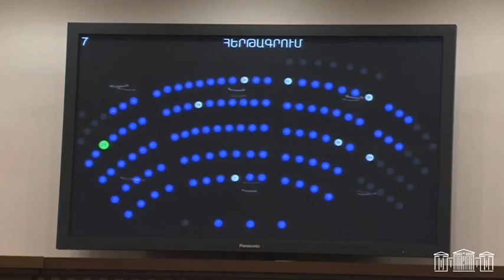Տրանսֆերներ ստացողները չեն հարկվելու․ Բաբկեն Թունյան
Ֆիզիկական անձանց եկամուտների առաջին հայտարարագրերը լրացվելու են 2024 թ․-ի մայիսին